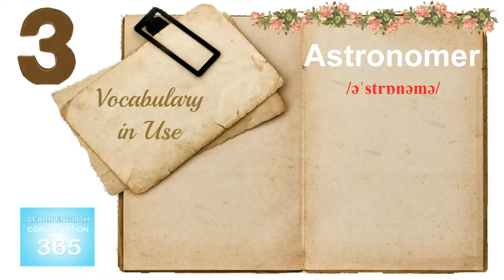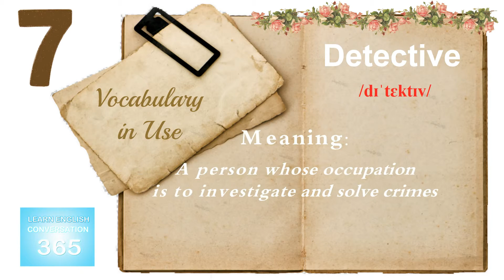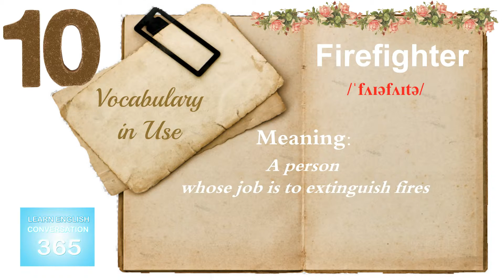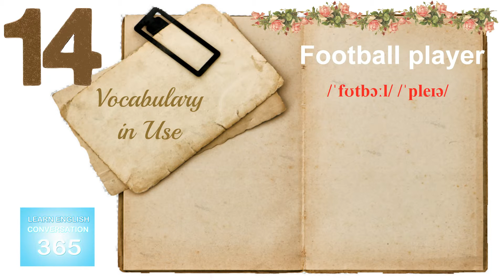Part 9 Job and Occupation | English Vocabulary in Use | Learn English Conversation 365 [Subtitles]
Are your vocabulary flashcards boring? Is it hard to remember new English words? Don't be afraid! Here are funny videos in order to help you learn English vocabulary effectively. There are many various topics in daily communication for free practice. Let's get started!
Today's English lesson is all about Part 9 Job and Occupation | English Vocabulary in Use | Learn English Conversation 365 [Subtitles]

Subtitles in other languages:
Partie 9: Travail et profession [Subtitles]
Teil 9: Arbeit und Beruf  [Subtitles]
Parte 9: Lavoro e occupazione  [Subtitles]
パート9：仕事と職業 [Subtitles]
9 부 : 직업 및 직업  [Subtitles]
Parte 9: Trabalho e Profissão  [Subtitles]
Часть 9: Работа и занятий  [Subtitles]
Parte 9: Trabajo y Ocupación [Subtitles]
Del 9: Jobb och yrkesutövning  [Subtitles]
第9部分：工作和职业 [Subtitles]
Bölüm 9: İş ve Meslek  [Subtitles]
भाग 9: नौकरी और व्यवसाय  [Subtitles]
Bagian 9: Pekerjaan dan Jabatan  [Subtitles]
Part IX: et Job Occupation  [Subtitles]
Bahagian 9: Kerja dan Pekerjaan
Part 9: Job lan Pakaryan [Subtitles]
الجزء 9: الوظيفة والمهنة  [Subtitles]
Phần 9: Công việc và nghề nghiệp
第9部分：工作和職業 [Subtitles]